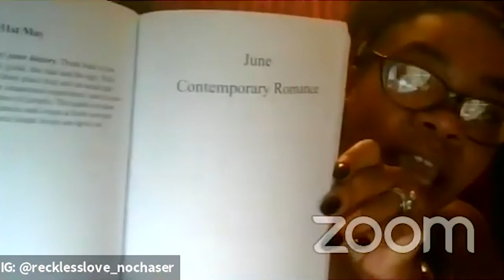Episode 4: The Write Block (Part 2)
So, you're stuck. Looking at the long dark tunnel, afraid or unsure what's next? Ready to take a moment of silence for your manuscript. Your muse is cruising down the highway with her favorite summer song and you're staring at the computer. We can relate. Boy can we relate! But no more. We will master WRITER'S BLOCK with a swing of our swords and a Detroit Smash! We got this. And so do you. Join Author C. Monet Snow and the cast of The Write Talk to find out how we overthrew the royal pain, King Writer's Block. Join our YouTube Channel and let's talk, The Write Talk!

GUEST PANELIST
C. Monet Snow

THE WRITE TALK PANELISTS
Latedra, Sheena and Brittny